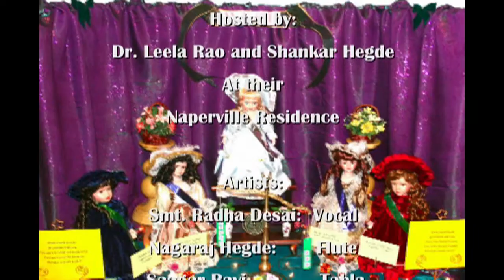Radha Desai & Nagaraj Hegde: Bhagyada Lakshmi Baaramma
Hindustani Music Concert
Navratri Festival
October 9, 2010
Hosted by:
Dr. Leela Rao and Shankar Hegde
At their
Naperville Residence

Artists:
Smt. Radha Desai:  Vocal
Nagaraj Hegde:       Flute
Saagar Ravi:            Tabla